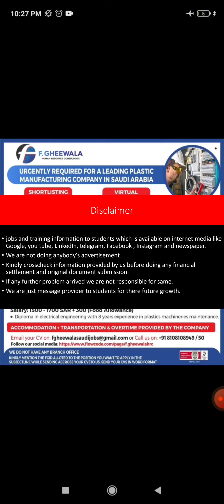Saudi Arabia Job vacancies for Plastic manufacturing company